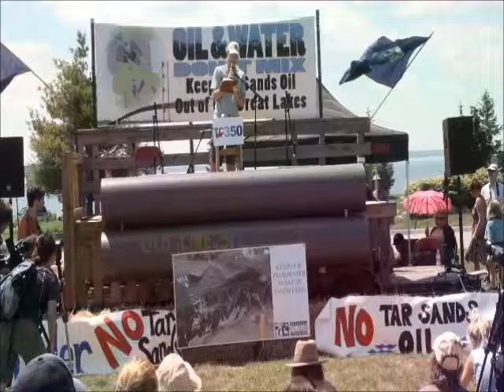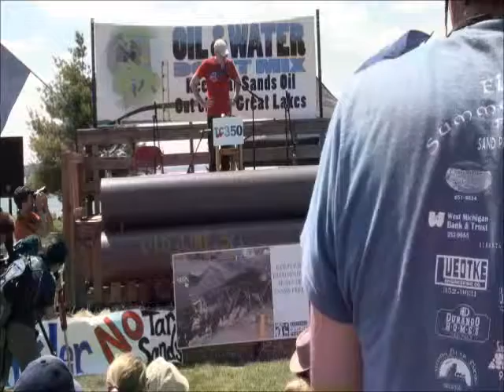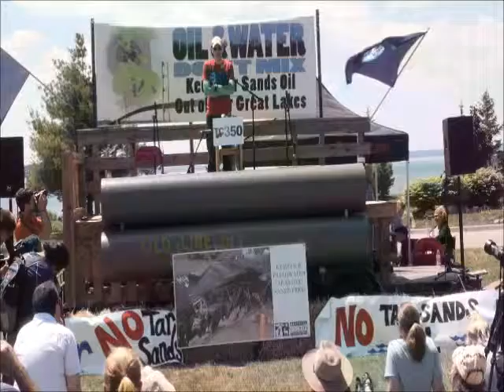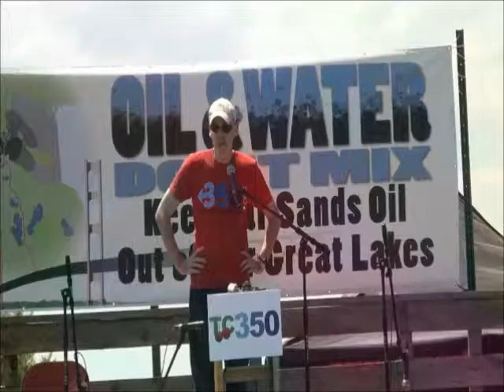rally4 bill mckibben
At the July 14, 2013, "Oil and Water Don't Mix" Rally near the Mackinac Bridge, Bill McKibben, climate activist and founder of 350.org, speaks about the tar sands and the present extent of global warming -- temperature increases, floods, storms and climate imbalance. (Video by Allan Baker for Keweenaw Now)